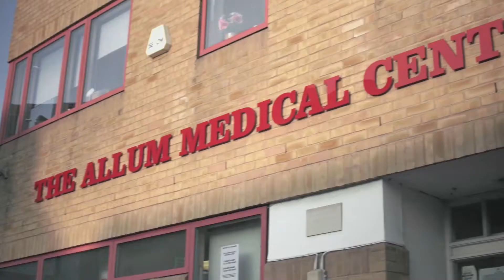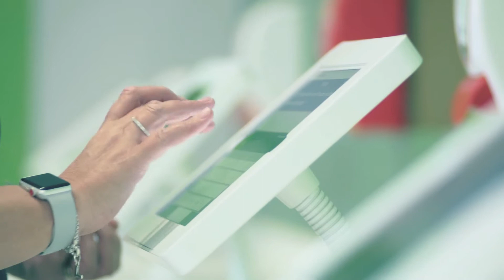North East London Working at Scale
Members of the Sustainability Transformation Team (STP) for North East London describe the key characteristics of at scale working and its benefits. They discuss how working together in a collaborative and supportive way helps to share learning, best practice and quality improvement methods. At scale working continues to enable increased access for the local population and is working to provide tailored, specific and efficient healthcare services.